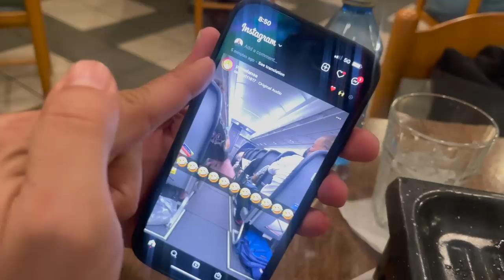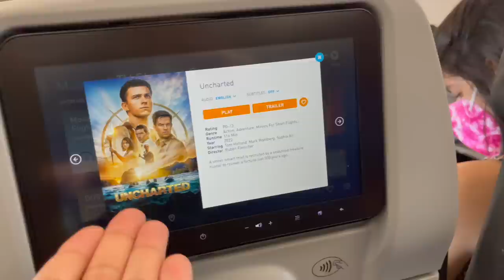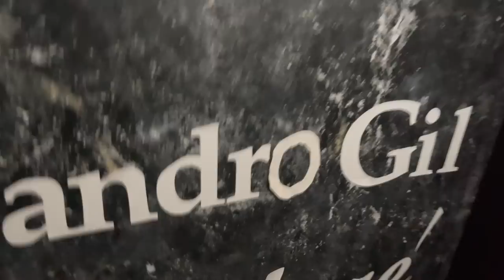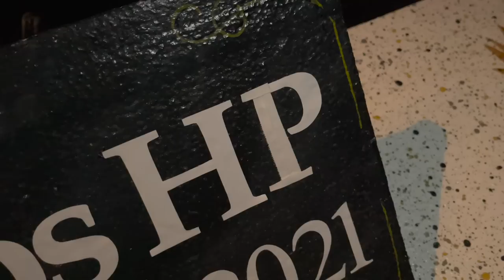MI PRIMERA GIRA DE STAND UP COMEDY POR USA | VLOG 248 | Alejandro Gil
Bienvenidos a mi VLOG 248... En este VLOG nos fuimos para Florida a terminar mi gira de stand up comedy. Que experiencia demente, obviamente se tiro la producion entera, Danilo, Pamela, Juliet y mi familia entera. Llegaos a Miami y n=fuimos todos a un brunch demente. Asi que espero que disfrutes de mi VLOG 248..